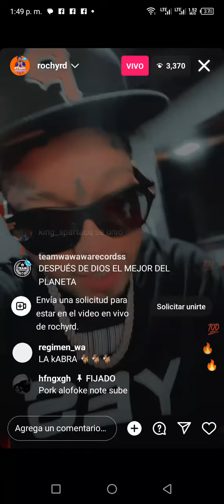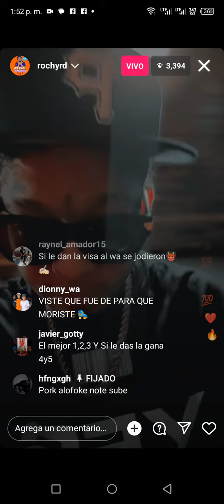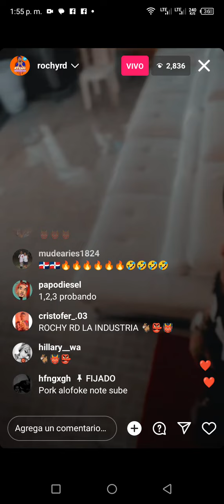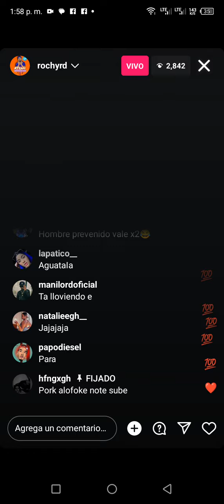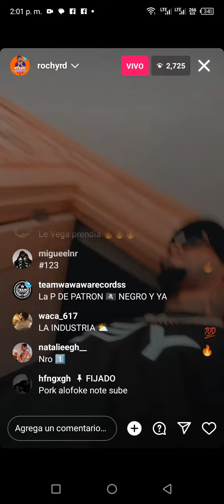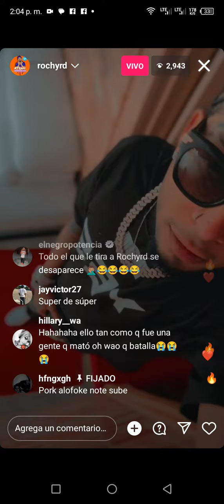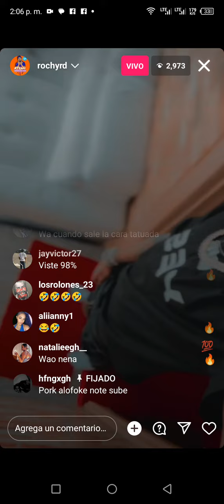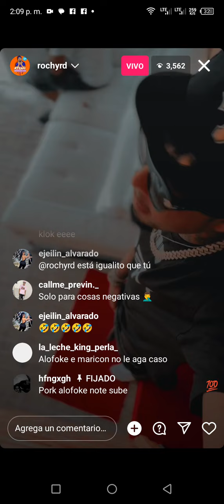ROCHY RD Truena contra ALOFOKE y se rie de tiradera de SHELOW SHAQ